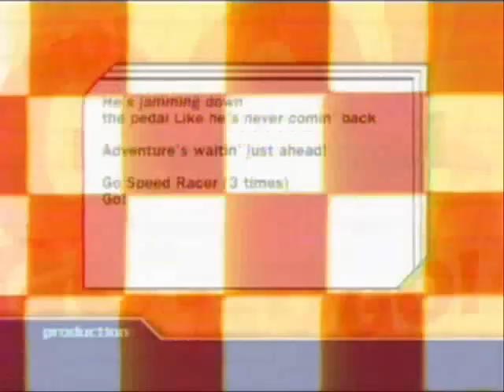Speed Racer Intro - with Lyrics added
Ever wonder what they REALLY say in the Speed Racer cartoon theme song?  Here you can see the video WITH the words!

(sorry, no bouncing ball! ;-)

Tom D'Alimonte
Missing Pieces
Nashua, NH